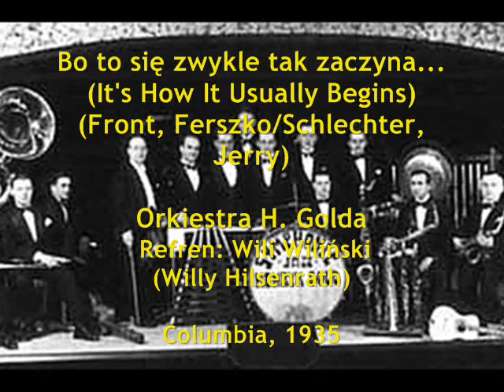Night life in Poland in 1930s : Henryk Gold's Orchestra - Bo to się zwykle tak zaczyna, 1935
Orkiestra Henryka Golda, Refren: Wili Wiliński (Willy Hilsenrath) -- Bo to się zwykle tak zaczyna (It's How It Usually Begins) Slowfox z rewii „Frontem do Hożej" teatru „Banda" (from  theatre „Banda" revue) Muz. Stanisław Ferszko, Julian Front -- Tekst E. Schlechter, Jerry; Columbia 1935 (Poland)

NOTE: This awesome slowfox, played by the Orchestra directed by the great Henryk Gold, belongs to one of the biggest hits in history of a Polish song. It was composed by Stanisław (Samuel) Ferszko, who was one of the most talented young composers appearing on music stages of Warsaw in last years before the Second World War. Educated in piano in Warsaw Conservatory in class of Prof. Drzewiecki, he devoted his talent to a lighter music. After some time he spent in Vienna, he appeared back in Warsaw as a pianist in a dance orchestra of Julian Front. Ferszko also accompanied Wiera Gran - a quickly rising star of Warsaw chanson - and composed a few of her best songs (tango "Gdy odejdziesz" [When You're Gone] was a hit and it was recorded by a few other artists). Before he left Poland in 1938, he was also accompanist of Lucyna Szczepańska - a brightest star of Warsaw Operetta. In 1938 he broke his quickly reclining career in Poland and emigrated  to Palestine, where he was engaged by a night club first in Tel Aviv, then in Jerusalem. This fortunate decision saved his life and acquired  Israeli culture an important persona - Ferszko composed many songs considered now a part of the Israeli folk tradition!. In 1952 he went to USA, where he conducted the New York Symphony Orchestra. He died in Miami in 1990.

A refrainist Willy Hilsenrath (who also used a label name Wili Wiliński) was a Polish-Austrian singer who lived in Lwów. Here is another rendition (sung in German) and a note about him